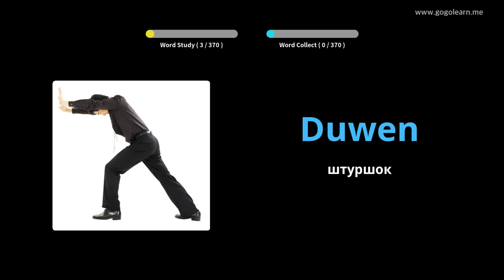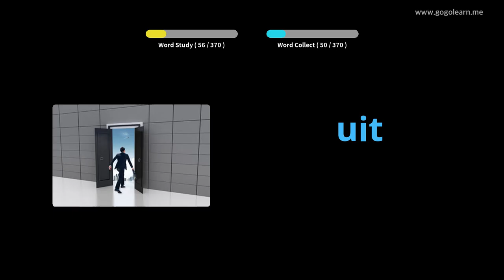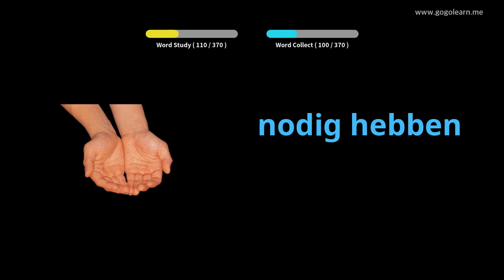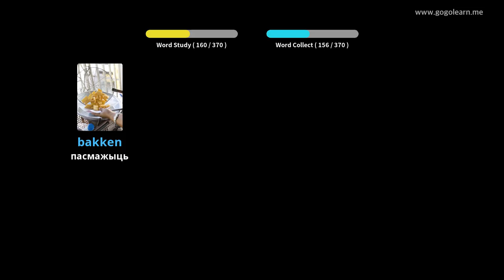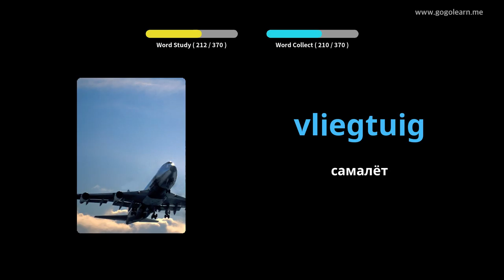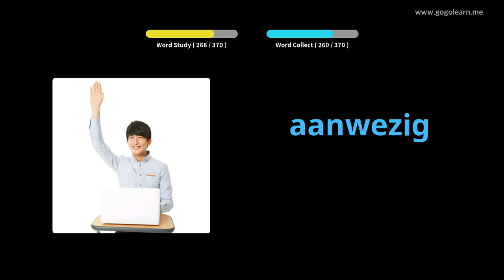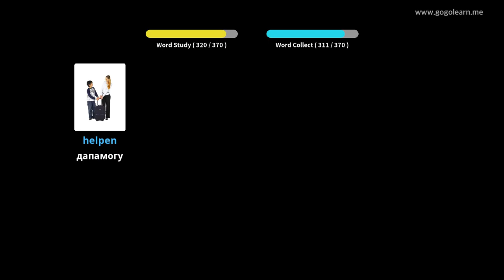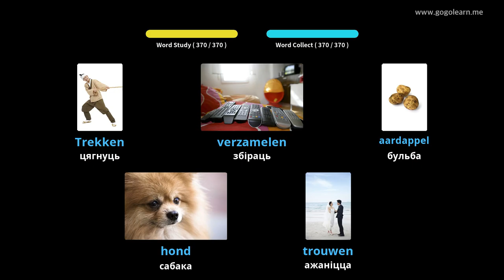Галандская лексіка Basic Children | Golearn